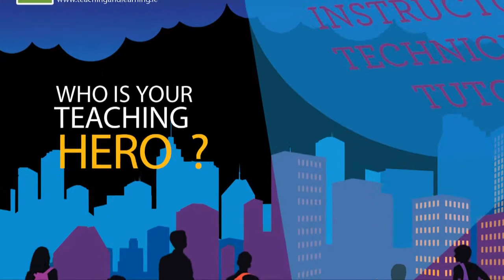Who is your Teaching Hero? #4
Who is your Teaching Hero in Higher Education? We are asking students around the country to tell us who is their Teaching Hero. Nominate your Teaching Hero today!

Everyone needs a hero like that in their lives, not least at those delicate stages of transition in and through higher education. Heroes give us courage, make us feel human, significant and important at times when that matters most. We must ask no less of our higher education institutions, to house such heroes and to help all of us to learn from them.

So, we want to identify and celebrate those who make a real, and transformative difference in the lives of students; those who transcend the constraints of time, resources and precedent in order to offer something special and memorable, those who have a mighty and magnificent impact in the lives of the students they teach!

Excellent teachers do more than come to lectures prepared, or stay up to date with their material, or publish useful work within their disciplines -- (however important such activities are). They set us on career paths, share their passion and they inspire and challenge learners in all sorts of ways. Each of us can remember a teacher that made a lasting difference in our lives. These awards provide students with the opportunity to nominate teachers who have done the same for them.